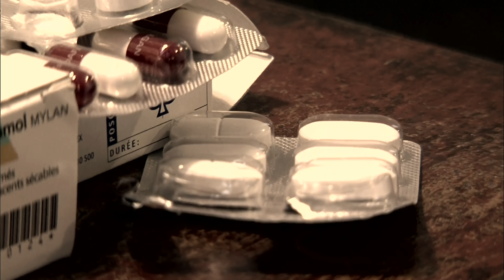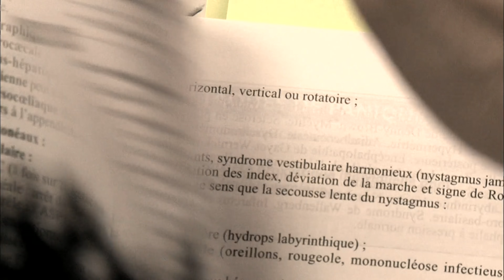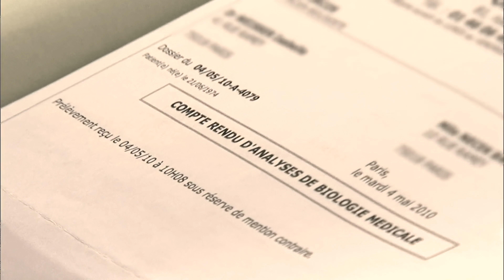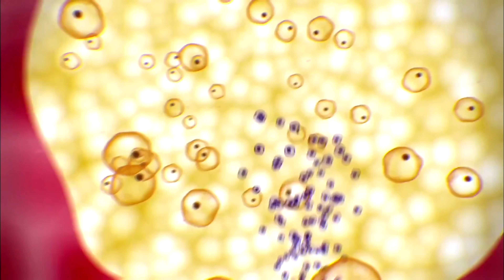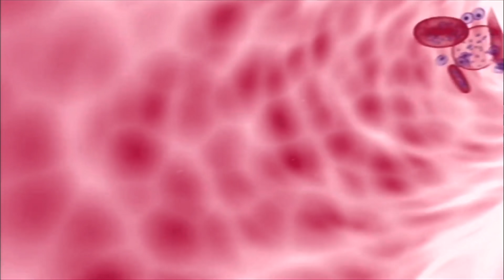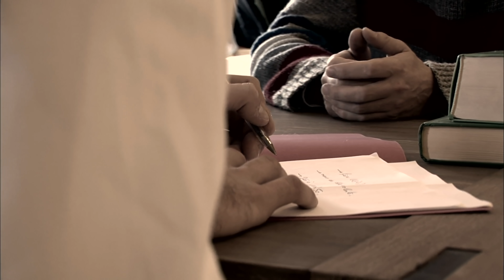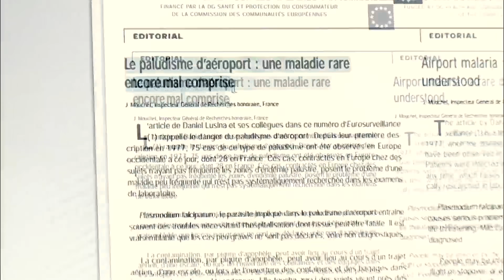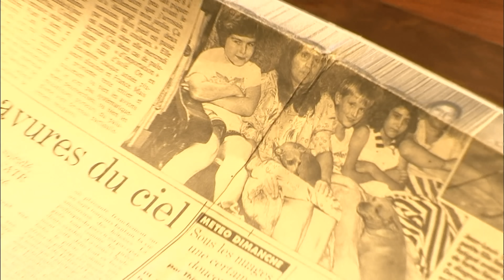Foudroyée par un mal étrange : Enquête Extraordinaire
Une femme pourtant dure-à-cuire va devoir faire face à une maladie étrange. Et elle va avoir du mal à trouver de l'aide compétente. Un reportage de nos équipes sur ce phénomène qui questionne.